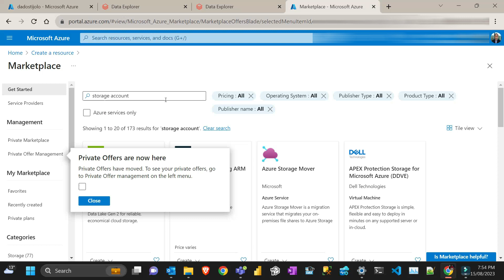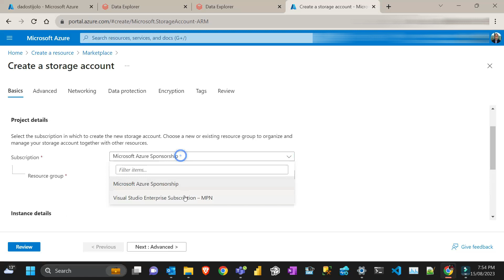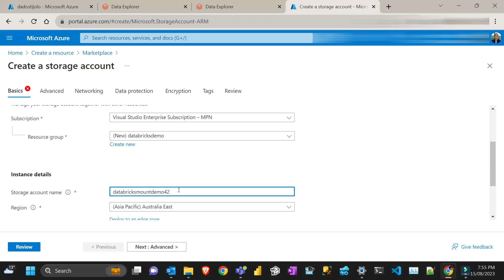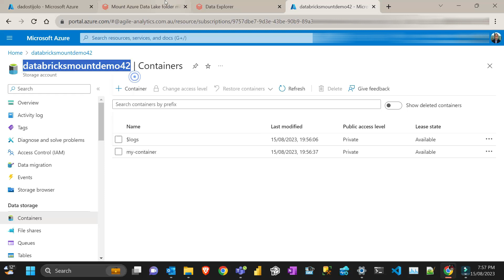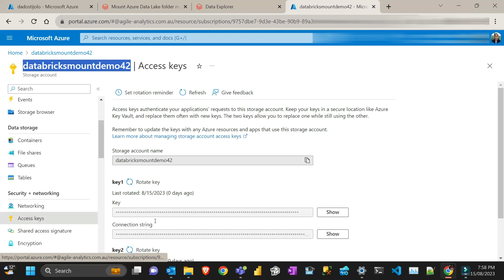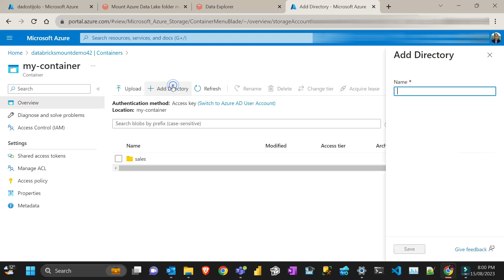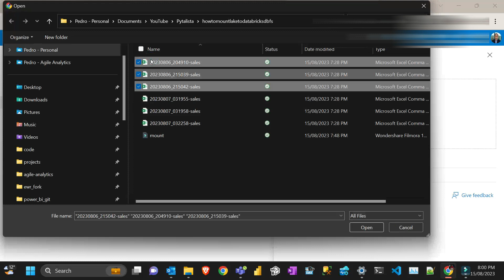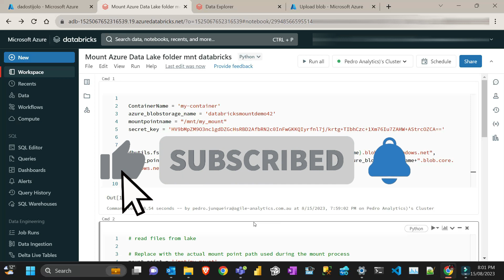How to mount a azure storage folder to databricks (DBFS)?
In this video I will do a walk through on how to mount a azure storage account folder to databricks